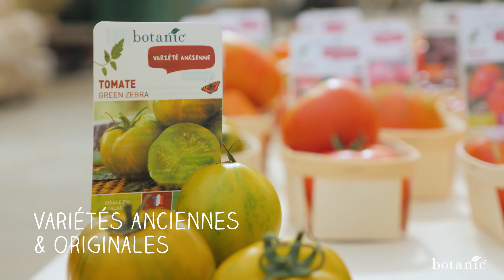Secrets de producteur pour des tomates bio charnues et gouteuses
Vous rêvez de récolter vos propres tomates bio ? Notre producteur vous livre tous ses secrets pour un rendement assuré !